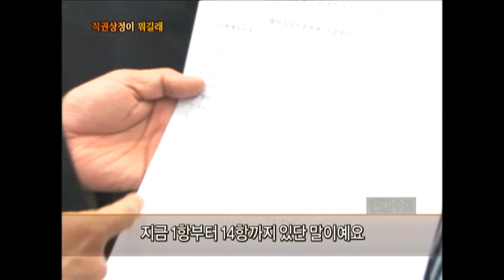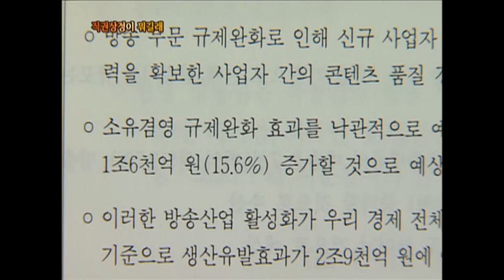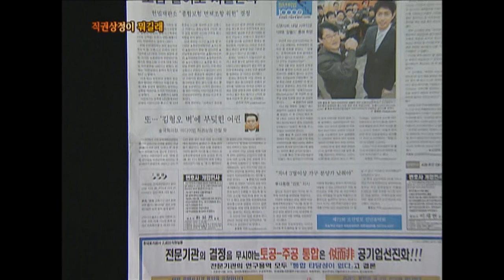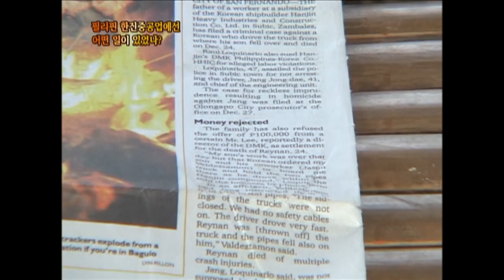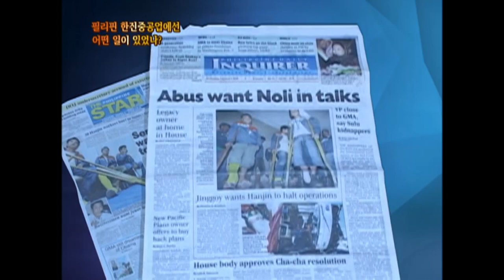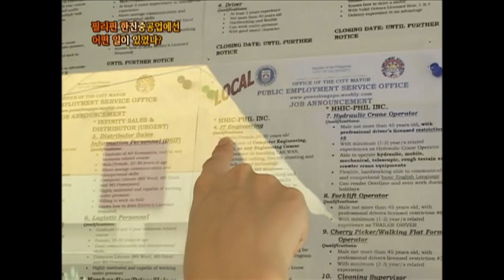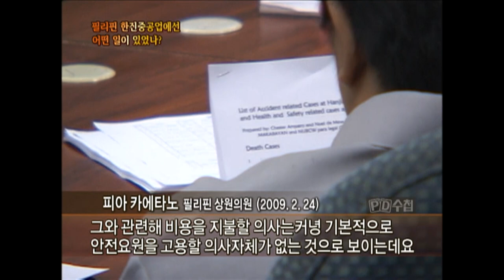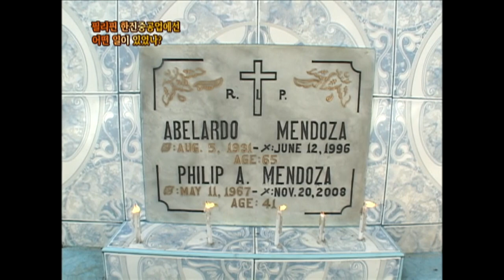[Full] 필리핀 한진중공업에서는 어떤 일이 있었나?_MBC 2009년 3월 3일 방송